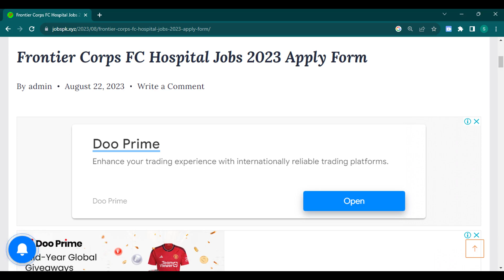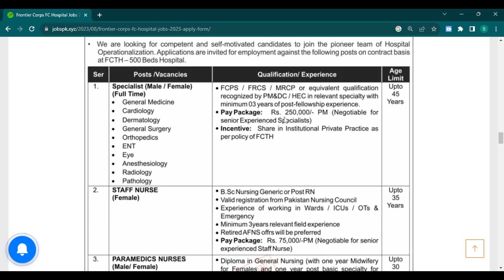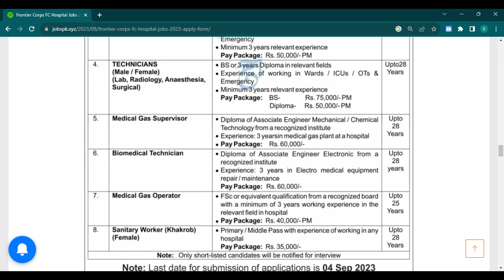Frontier Crops Hospital Jobs 2023| How to apply in Hospital Jobs 2023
For apply inFrontier Crops Hospital Jobs 2023| How to apply in Hospital Jobs 2023